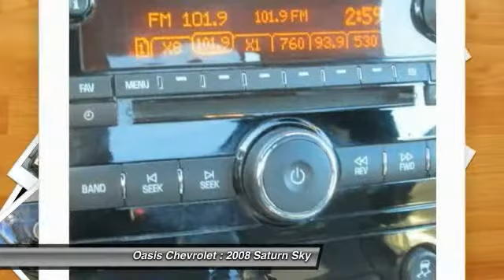2008 Saturn Sky Old Bridge Township NJ 41963A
2008 Saturn Sky Red Line

Oasis Chevrolet
1292 U.S. 9

You'll love this 2008 Saturn Sky. This is a car you'll want to take home. With 30838 miles, it features Automatic transmission and an exterior color of Silver Pearl. Call and get in touch with Oasis Chevrolet directly, and be the first to open the car door today!